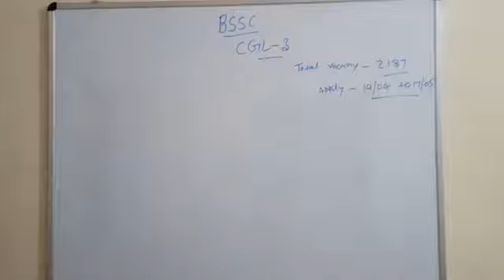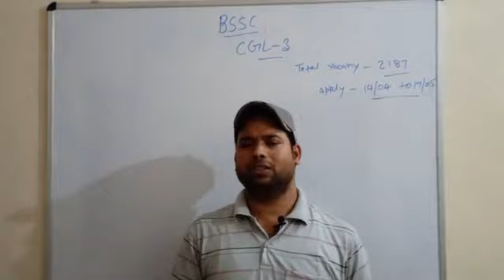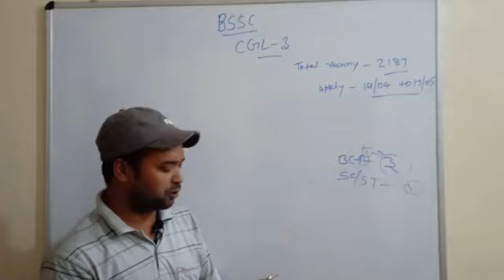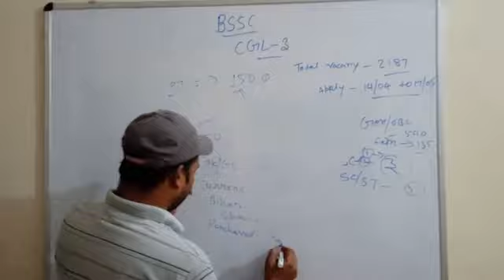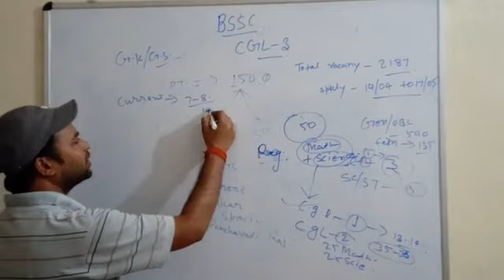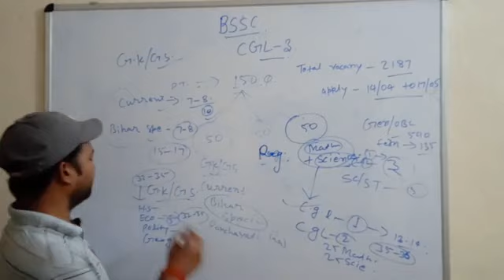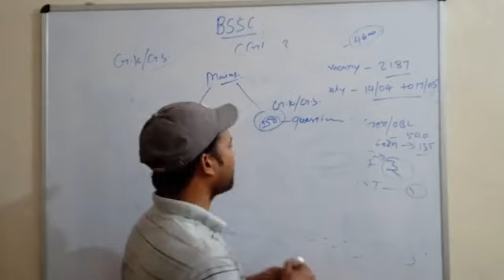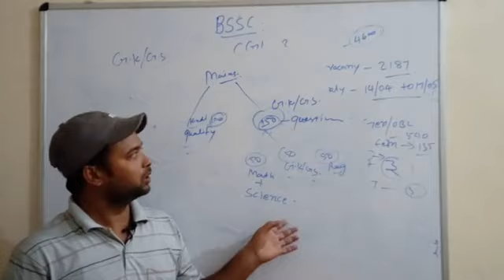Bssc cgl3 new vacancy. overall discussion.